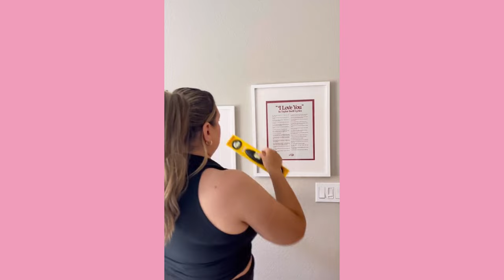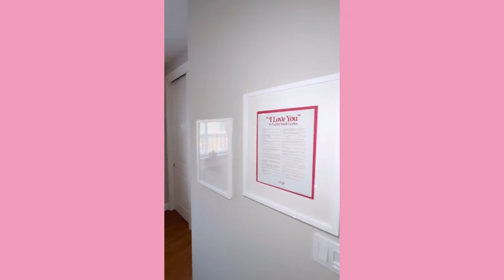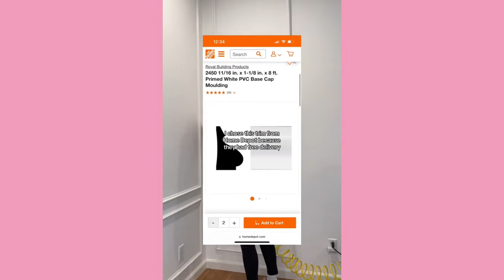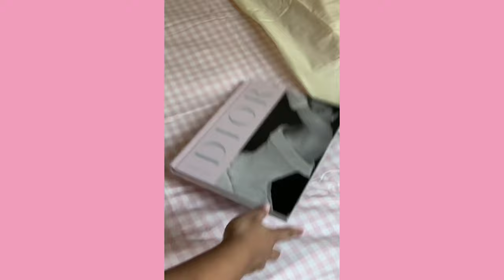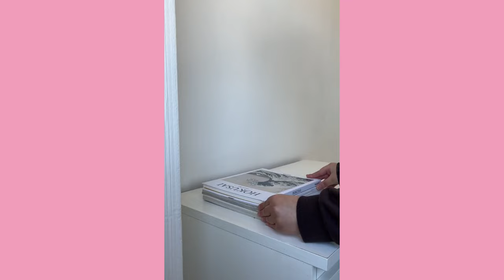Aesthetic Room Makeover Tiktok Compilation 😍 | Room Transformation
😱 Unbelievable Room Makeover Tiktok Compilation is here to showcase the sheer beauty of aesthetic room transformations, stunning bedroom tour, and mesmerizing living room makeovers. 🌈 From dreamy decor to DIY room magic, this ultimate room tour will take you on an immersive journey of creativity and inspiration.

Get ready to be amazed by the incredible room makeovers, gain cleaning motivation, and discover genius DIY room decor ideas in this captivating video. 🚀 Buckle up and let the transformation begin! ✨